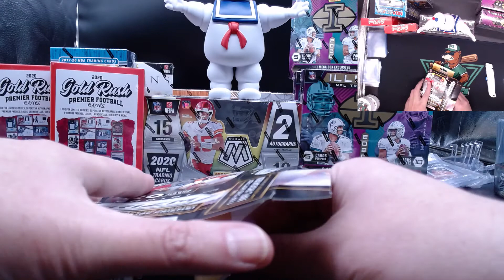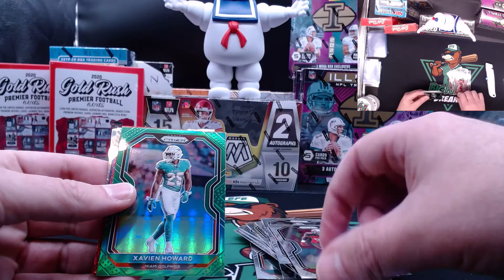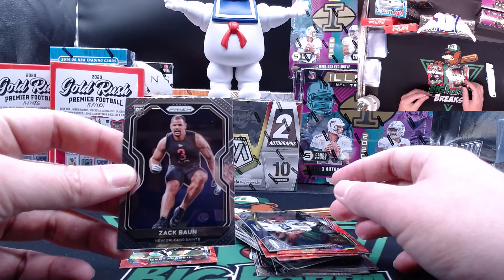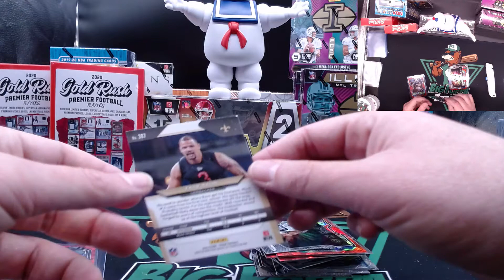Big Poppa Breaks: 2020 Prizm Football Hanger for Josh S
Jump in the fun at bigpoppabreaks.com